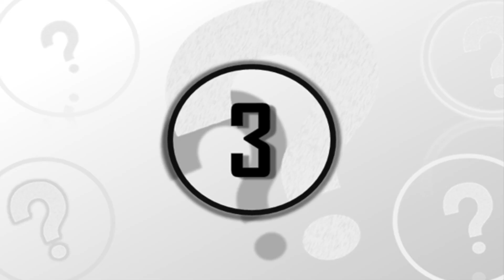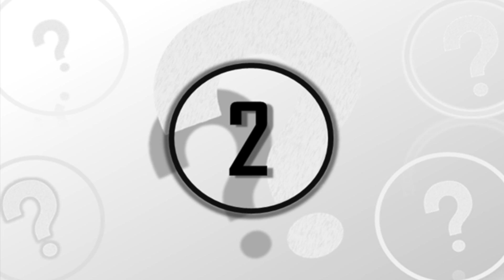What Happens When You Die?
What happens when you die? Today we take a look at some theories about what happens when you die.

Probably seen as one of life’s biggest questions is the constantly pestering thought that we all have every now and then that could lead us down a rabbit hole of existential crisis and curiosity. What exactly happens to us when we die and what actually does it mean to die?

In our modern age, science and medicine has made tremendous strides in the field of neuroscience, understanding the mechanisms of the physical body and even the last bits of chemicals released throughout the brain when someone begins to slowly fade away from existence but, despite this knowledge, there is still a lot more to be understood and theorized about what happens to the human body when we die than what is currently understood. So today, here at unexplained mysteries, we will be going over these theories and groundbreaking scientific research in an attempt to better understand what exactly happens to us when we die.